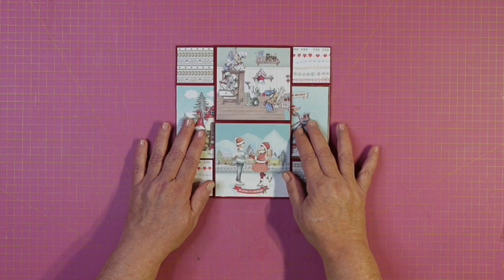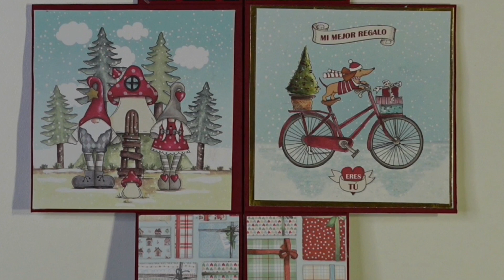Tarjeta infinita Navideña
¡Hola amigos! hoy nos enfrentamos a un pequeño reto, un clásico del scrapbooking y vamos a hacer una tarjeta infinita, esta vez con un toque Navideño.
He escogido el formato que me parecía mas sencillo de hacer y más fácil de explicar para empezar poco a poco y no empacharos de golpe.
Podéis utilizar una tarjeta infitinta para felicitar las fiestas a un familiar o amigo, para acompañar un regalo y poner un mensaje a la persona a la que regalamos o como regalo en sí, convirtiéndola en un álbum de fotos o un pequeño diario donde poder guardar algunos de nuestros recuerdos.
Espero que os sirva de inspiración y/o que despierte vuestra creatividad!!!
Gracias por compartirme en tus redes sociales y por todo tu apoyo, con las visualizaciones, likes y comentarios, de todo esto es de donde saco fuerzas para seguir compartiéndoos mis trabajos. ¡¡¡¡Gracias por estar ahí!!